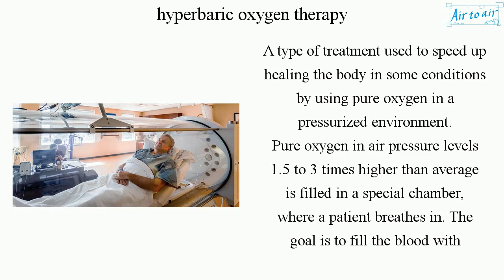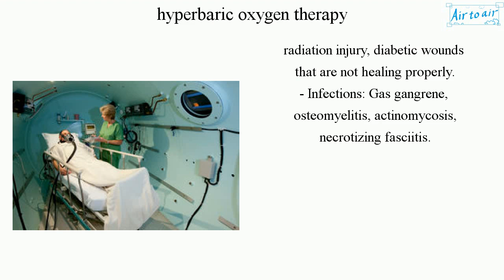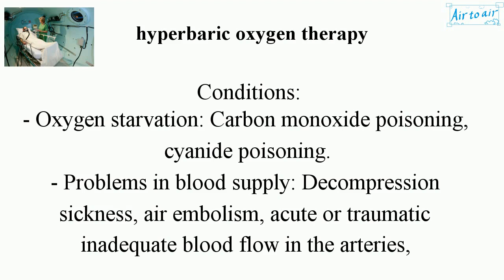hyperbaric oxygen therapy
(HBOT)

A type of treatment used to speed up healing the body in some conditions by using pure oxygen in a pressurized environment.
Pure oxygen in air pressure levels 1.5 to 3 times higher than average is filled in a special chamber, where a patient breathes in. The goal is to fill the blood with enough oxygen to repair tissues and restore normal body function.

Conditions:
- Oxygen starvation: Carbon monoxide poisoning, cyanide poisoning.
- Problems in blood supply: Decompression sickness, air embolism, acute or traumatic inadequate blood flow in the arteries, compromised skin grafts and flaps.
- Injuries: Crush injury, delayed radiation injury, diabetic wounds that are not healing properly.
- Infections: Gas gangrene, osteomyelitis, actinomycosis, necrotizing fasciitis.

It helps wound healing by bringing oxygen-rich plasma to tissue starved for oxygen.
Wound injuries damage the body's blood vessels, which release fluid that leaks into the tissues and causes edema, that deprives the damaged cells of oxygen, and tissue starts to die.
It prevents reperfusion injury. For example, when blood flow is interrupted by a crush injury, a series of events inside the damaged cells leads to the release of harmful oxygen radicals. These molecules can do damage to tissues that can't be reversed and cause the blood vessels to clamp up and stop blood flow.
It stimulates cells to produce certain substances, like vascular endothelial growth factor, that attract and stimulate endothelial cells. It encourages the new formation of blood vessel, collagen, and skin cells.
It helps block the action of harmful bacteria and strengthens the body's immune system. It can disable the toxins of certain bacteria. It also increases oxygen concentration in the tissues, that helps them resist infection. In addition, it improves the ability of white blood cells to find and destroy invaders.